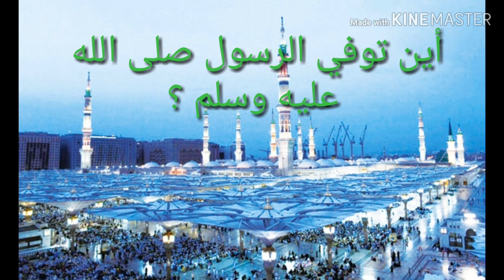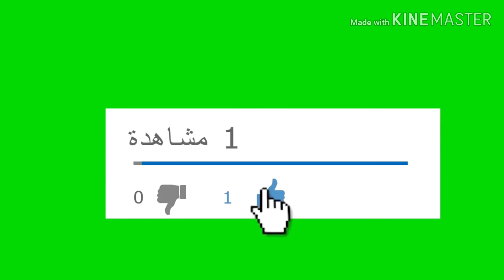سيرة الرسول صلى الله عليه وسلم للأطفال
سؤال وجواب عن حياة الرسول صلى الله عليه وسلم للأطفال